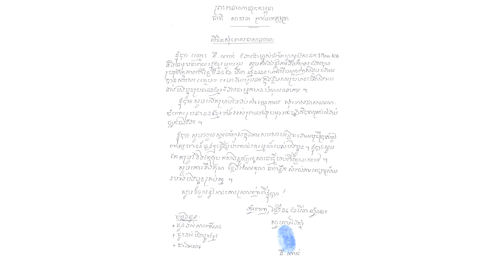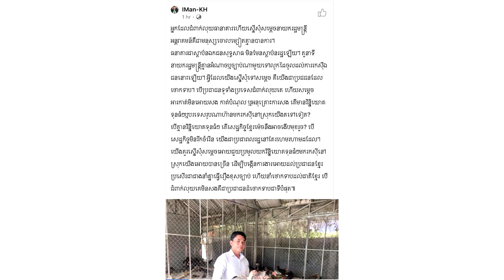ធ្ងន់ករហើយ! ផែង វណ្ណៈ ថាសមត្ថកិច្ចកំពុងស្វែងរក នី ណាក់ ចាត់ការតាមផ្លូវច្បាប់ ក្រោយប្រមាថពលរដ្ឋខ្មែរ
សូមអធ្យាស្រ័យ

ចំពោះការមិនបានតប ខំមិនបានគ្រប់គ្នា

Ms Socheata